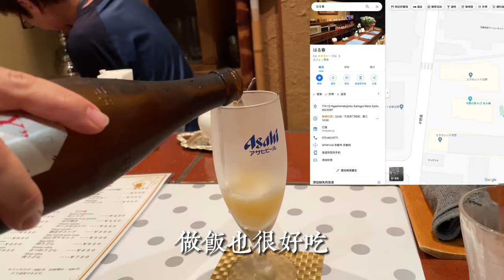日本京都跳蚤市場實況錄像，和服店老闆娘一切逛夏季的北野天滿宮骨董集市｜阿福面具｜達摩｜70年代工具燈｜小佛手｜美國vintage鑄鐵玩具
購買藏品，加入臉書社團: 集市達人無塵Flea market粉絲俱樂部
WeChat: wuchenyouwu
Line：wuchenco

微信：wuchenyouwu
淘宝：无尘有物
ETSY：WuchenCo